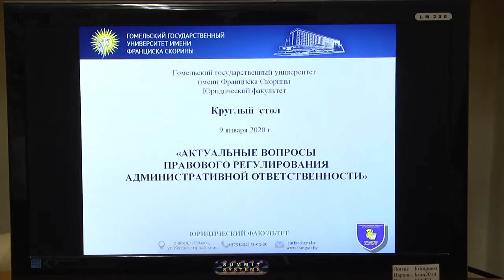Юристы, эксперты и правоохранители обсудили вопросы регулирования административной ответственности